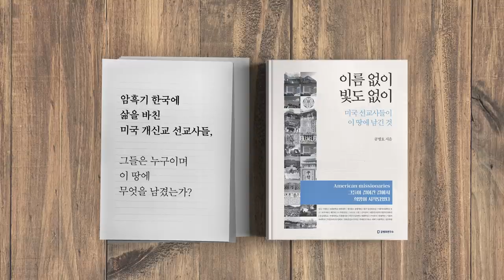방역전쟁에서 / 대만, 성공하다 [공병호TV]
방역전쟁에서  / 대만, 성공하다

참고자료
1. 대만, 중국인 입국 전면 금지… 중화권 방문한 외국인도 막는다, 이선목, 조선일보, 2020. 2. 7
2. `중국인 입국금지`·`마스크 수출금지`…신속히 움직인 대만, 확진자 여전히 두 자릿수, 김주리, 한국경제, 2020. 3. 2